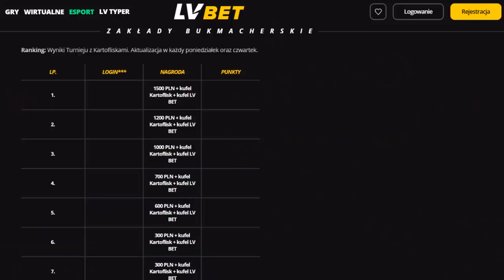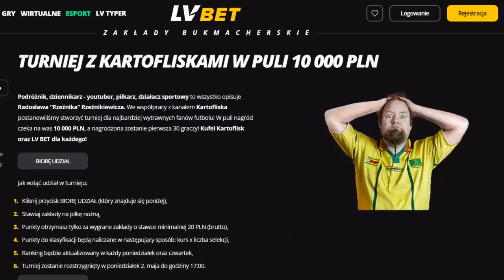Przegląd Lig Ujowych: Futbol Jeszcze Gorszy od Ekstraklasy (Odc. 20)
🎈  Koszulka ÓSMA LIGA MISTRZÓW za DARMO? Szczegóły w przypiętym komentarzu pod filmikiem.